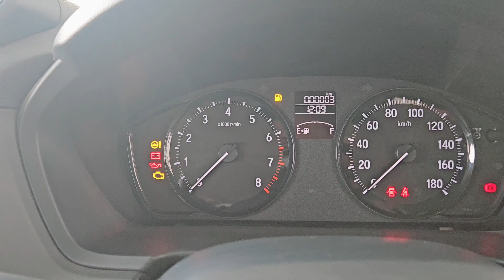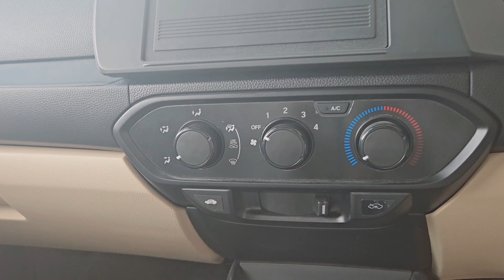Honda amaze 2023 | base model | E Variant white colour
honda amaze
honda amaze base model 2023
honda amaze s petrol 2023
honda amaze vx petrol 2023
amaze 2023
amaze
amaze world
amazeft smart watches
amaze car
amaze s model 2023
amaze top model 2023
amaze base model 2023
amaze modified